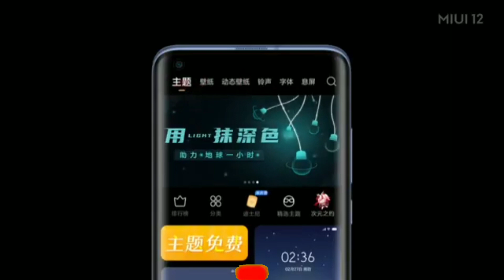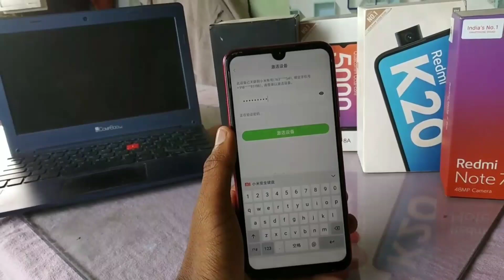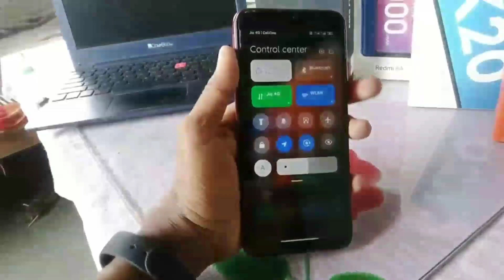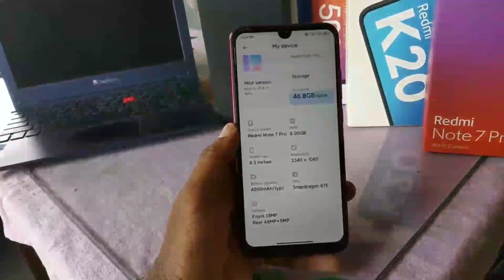Redmi 7A & Redmi 7 MIUI 12 Update, MIUI 12 Update कब मिलेगा, How to install Miui 12 in Redmi 7/7A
Dosto aaj ki video me mai baat krne wala hu Redmi 7 & Redmi 7A ke bare me ki MIUI 12 Update milega yaa nhi, aur milega bhi ti kab tak milega, ummeed hai ki video aapko pasand aaega.